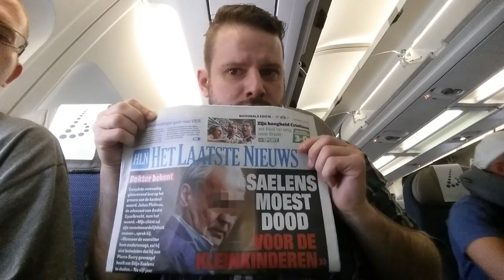Belgique (Français)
Voyager dans un petit pays comme la Belgique pour deux semaines.